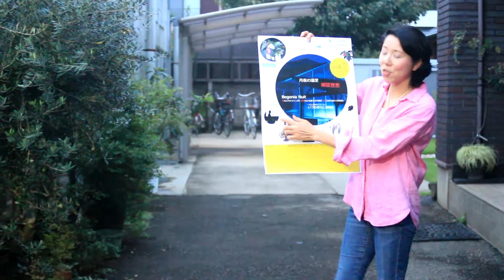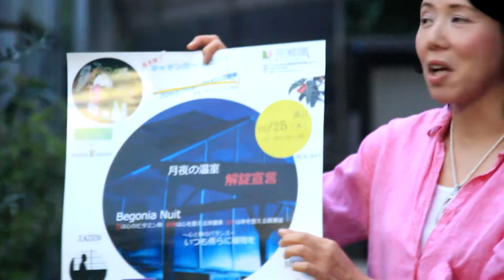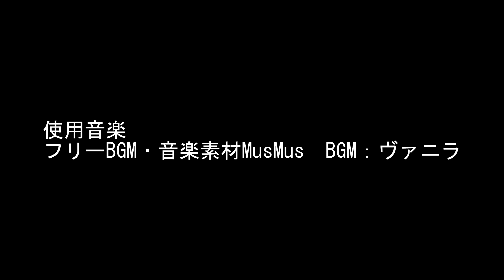BEGONIA NUIT（ベゴニア・ニュイ）すぐできる秋のアレジメント WORKSHOP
ベゴニアを使ったWS開催☆

その後に控えるハローウィンにもピッタリの大人可愛いアレンジメントをお作り頂きます！

花郷園で育てた、寄せ植え向きの小さなベゴニア（根っこ付き）と切り花の融合

三度楽しめるアレジメントです

花郷園　×
          お花教室　rosehips

　　　　　　　コラボ企画

 ⚫日時：10月25日(木)　19：00～21：00

 ⚫開催場所：花郷園　大温室内

 ⚫参加費用：￥3,000
（イベント入園料含む）

 ⚫講師　小林あずさ
使用音楽